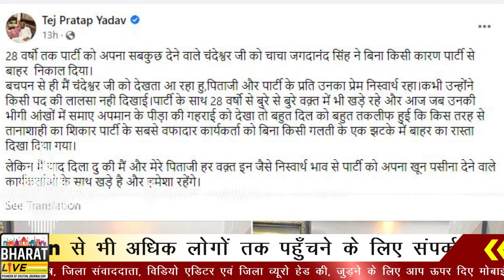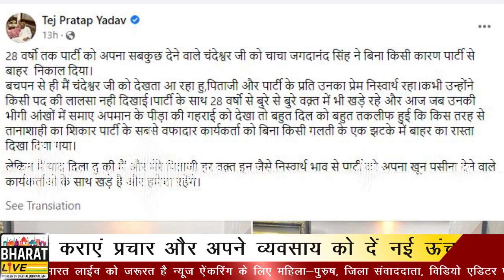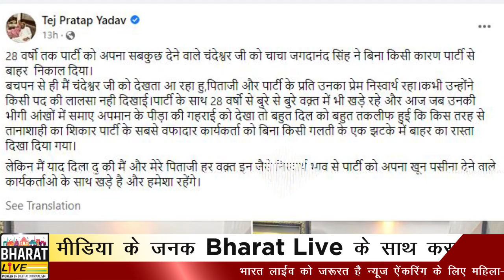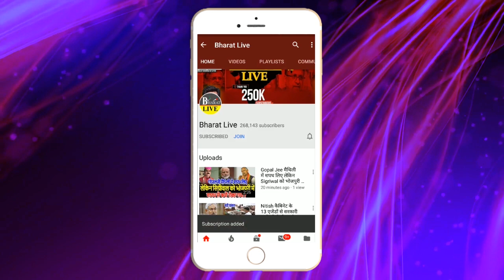भारी बवाल! राजद में भारी उलट फेर से भड़के Tejpratap, बवाल तय !